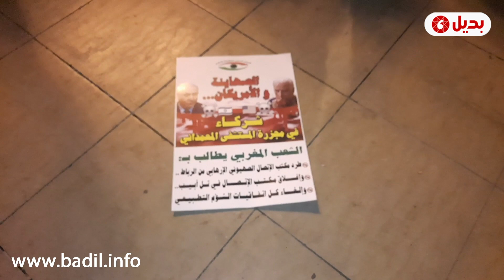وقفة أمام البرلمان تنديدا بمجزرة جباليا